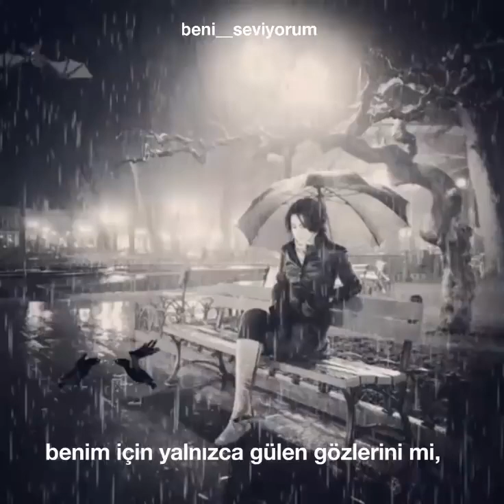maraqli videolar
BİR YANIM SEVİYORUM DİYOR, DİĞER YARIMIN SENDEN HABERİ YOK